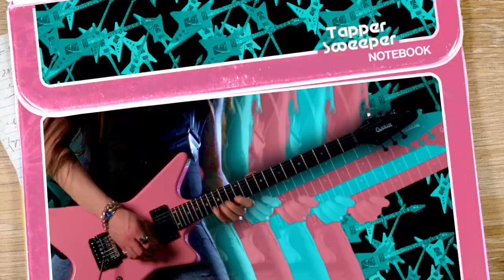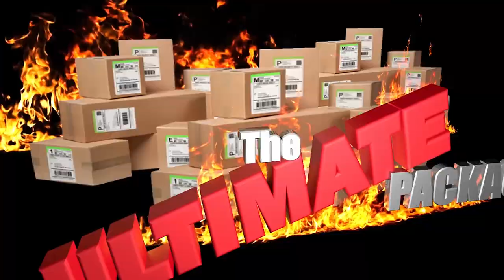James J LaRue VFX MOTION GRAPHICS REEL 2018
Motion graphics, SFX, animation, etc by James J LaRue

Music performed and recorded by James J LaRue